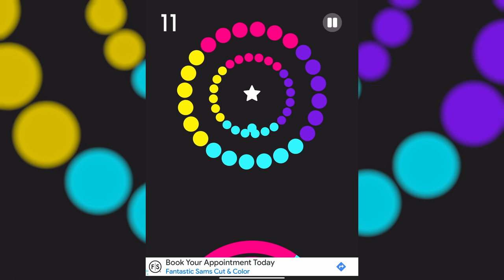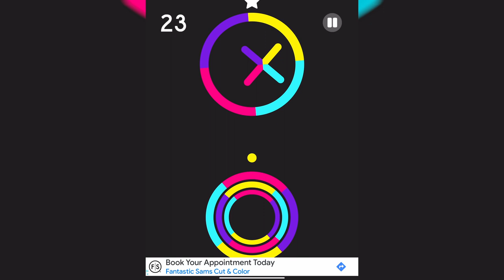UPDATED: Color Switch Classic Medium Levels 77-160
"I've missed more than 9,000 shots in my career. I've lost almost 300 games. Twenty-six times, I've been trusted to take the game-winning shot and missed. I've failed over and over and over again in my life. And that is why I succeed." - Michael Jordan

Classic Medium completed without using a single continue. If you are stuck on a level this is your key to unlock the secret of the next obstacle or see how close you are to the finish line.

Music: Classic Mode by the creator of Color Switch David Reichelt

Medium Start 0:00
Level 77 0:26
Level 78 0:47
Level 79 1:14
Level 80 1:41
Level 81 2:13
Level 82 2:46
Level 83 3:07
Level 84 3:38
Level 85 4:14
Level 86 4:42
Level 87 5:10
Level 88 5:33
Level 89 5:56
Level 90 6:27
Level 91 6:52
Level 92 7:37
Level 93 7:58
Level 94 8:08
Level 95 8:35
Level 96 8:45
Level 97 9:38
Level 98 10:13
Level 99 10:50
Level 100 11:42
Level 101 12:16
Level 102 13:01
Level 103 13:33
Level 104 13:51
Level 105 14:33
Level 106 15:05
Level 107 15:39
Level 108 16:06
Level 109 16:48
Level 110 17:08
Level 111 17:48
Level 112 19:55
Level 113 20:39
Level 114 21:37
Level 115 22:22
Level 116 23:26
Level 117 23:47
Level 118 24:23
Level 119 25:00
Level 120 25:53
Level 121 26:40
Level 122 27:50
Level 123 29:07
Level 124 30:46
Level 125 31:52
Level 126 33:05
Level 127 34:44
Level 128 36:16
Level 129 37:35
Level 130 39:13
Level 131 40:22
Level 132 41:16
Level 133 42:22
Level 134 43:36
Level 135 44:56
Level 136 46:18
Level 137 47:49
Level 138 49:16
Level 139 50:33
Level 140 51:44
Level 141 53:04
Level 142 53:36
Level 143 54:35
Level 144 55:39
Level 145 56:15
Level 146 57:19
Level 147 58:41
Level 148 59:32
Level 149 1:00:29
Level 150 1:01:43
Level 151 1:02:36
Level 152 1:03:36
Level 153 1:04:52
Level 154 1:06:02
Level 155 1:06:53
Level 156 1:08:09
Level 157 1:09:40
Level 158 1:10:56
Level 159 1:12:09
Level 160 1:13:41
Medium Complete 1:15:02